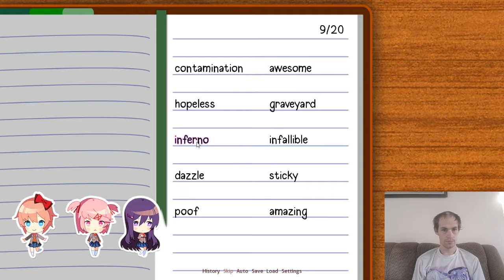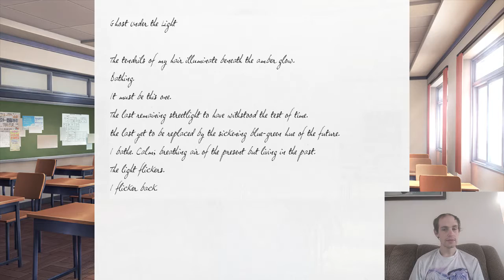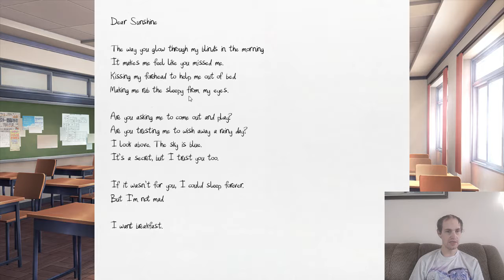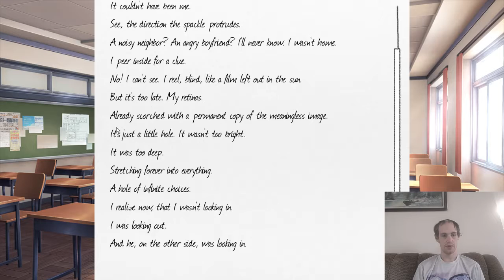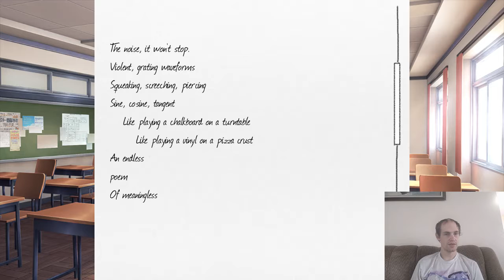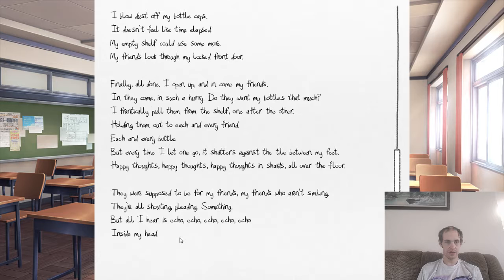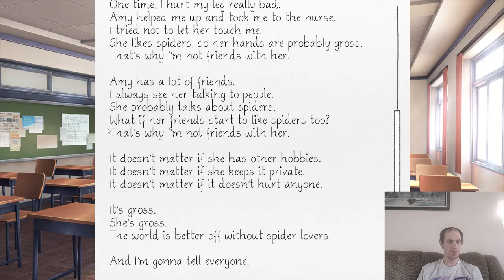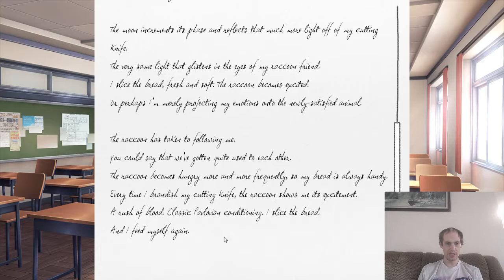Doki Doki Lit Club Pt.2-Lets Write a Crappy Poem...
i may not be the best poet out there but Natsuki, despite her bitchy criticisim, aint much better!